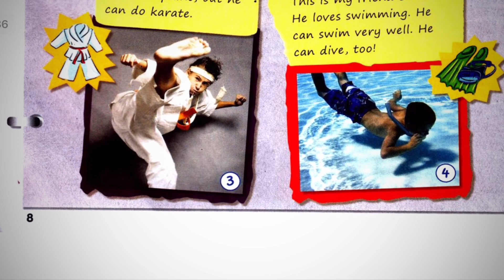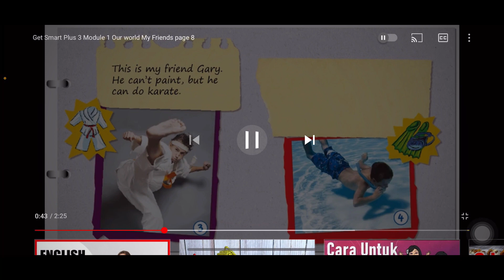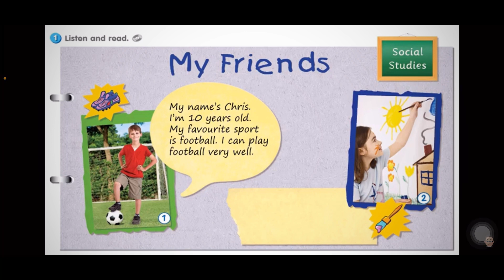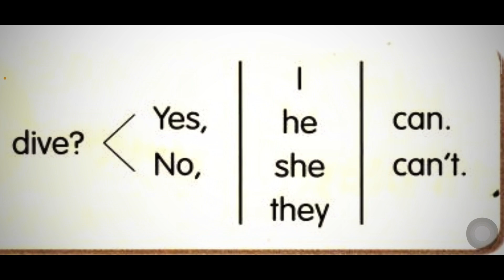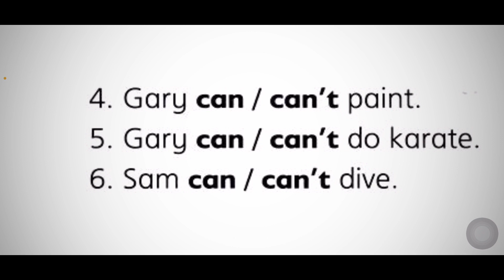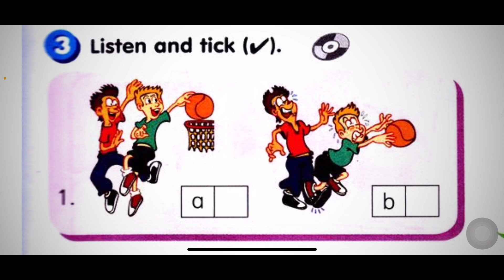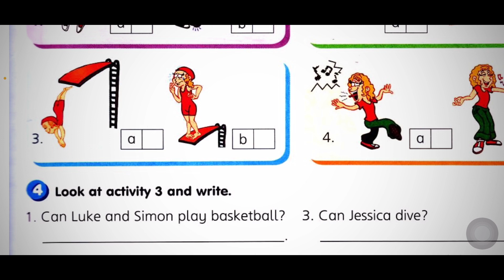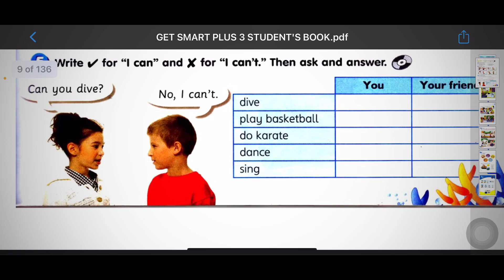Bahasa Inggeris Tahun 3~Get Smart Plus 3 Module 1~Welcome! Our world | Text Book | Page:8-9